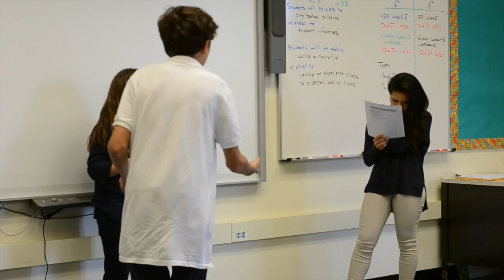The Power of Shakespeare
Every day we bring Shakespeare to life in schools across the Philadelphia region and beyond. We involve and engage students in the learning process. We get them out of their seats, on their feet, scripts in hand, and performing Shakespeare out loud in front of their class. Along the way, we build confidence, challenge students' critical thinking skills, and transform how they view themselves and the world around them.

For more information about The Philadelphia Shakespeare Theatre and its mission, please